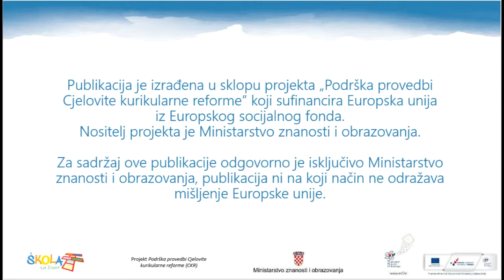Pravokutni trokut - ortocentar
Određivanje ortocentra pravokutnog trokuta origami metodom.

(MP - Matematika SŠ)